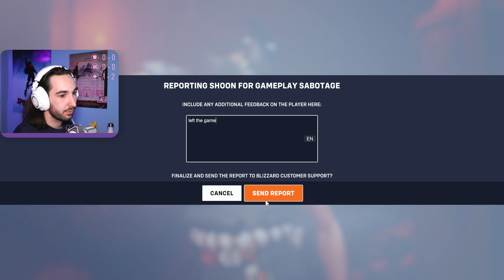Let's see how viable nerfed Kiriko is || Stream 59 || 25/01/2023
Let's see how viable nerfed Kiriko is